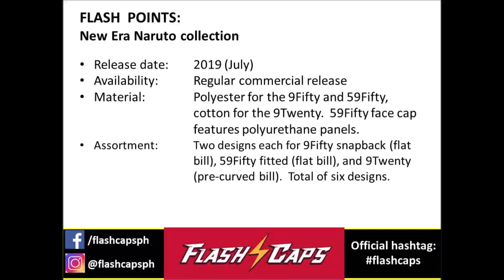Flash Caps Ep11 - New Era Naruto Collection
A video feature of the New Era Naruto Collection released in July 2019.  Shoutouts to New Era Philippines SM Megamall branch and New Era PH Online Store.

Official hashtag